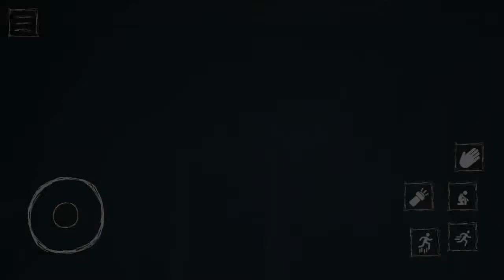Escape the ayouky (9 play)